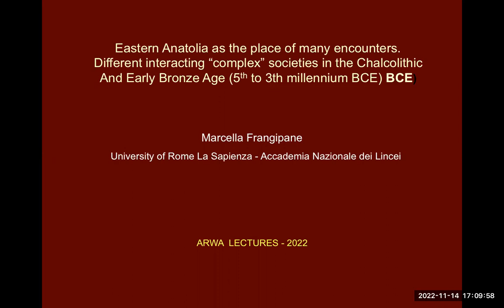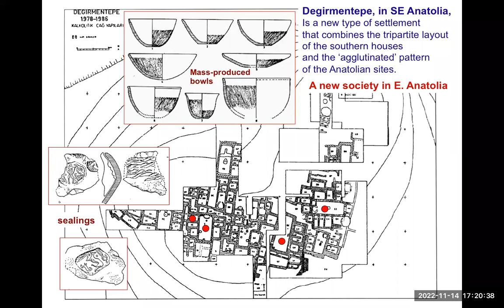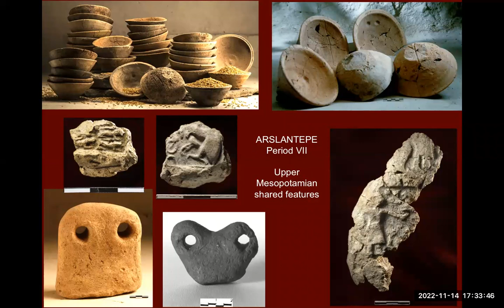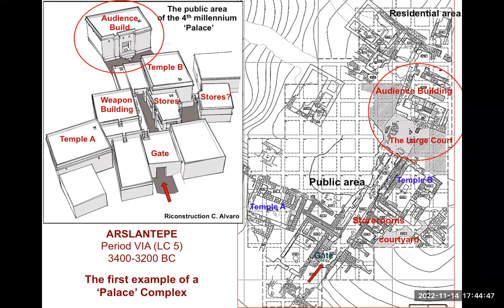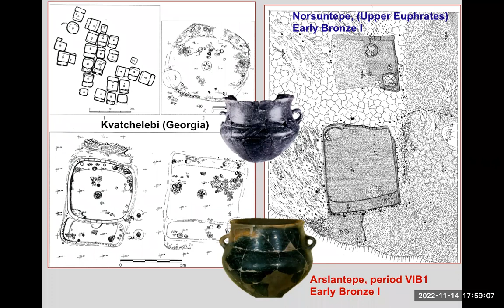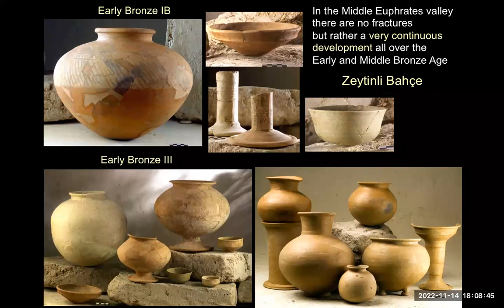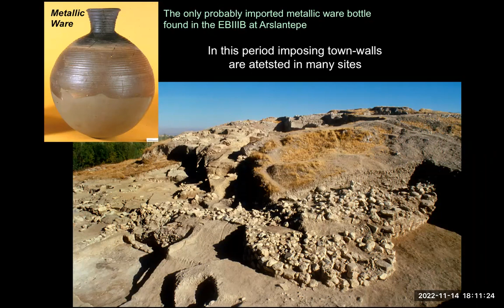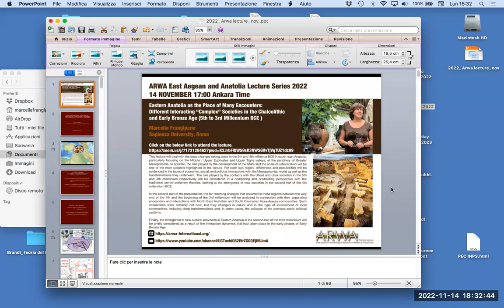Eastern Anatolia as the place of many encounters - Marcella Frangipane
Eastern Anatolia as the place of many encounters:
   Different interacting ‘complex’ societies in the Chalcolithic and
Early Bronze Age (5th to 3rd millennium BCE)
by Prof. Dr. Marcella Frangipane, Sapienza University, Rome

Date: November 14, 2022, Monday
Time: 17:00 (İstanbul), 16:00 (Athens, Tel Aviv), 15:00 (Paris), 14:00
(London), 10:00 (New York)

This lecture will deal with the deep changes taking place in the 5th
and 4th millennia BCE in south-east Anatolia, particularly focusing on
the Middle / Upper Euphrates and Upper Tigris valleys, at the
periphery of Greater Mesopotamia. In specific, the role played by the
development of the State and the scale of urbanization will be one of
the main subjects highlighted in the lecture. For each sub-region,
differences and peculiarities will be evidenced in the types of
economic, social, and political interactions with the Mesopotamian
world as well as the transformations they underwent. The role played
by the contacts with the Ubaid and Uruk societies in the 5th and 4th
millennium respectively will be considered in a comparing and
contrasting perspective with the traditional centre-periphery
theories, looking at the emergence of new societies in the second half
of the 4th millennium BCE.

In the second part of the presentation, the far-reaching changes that
occurred in these regions between the very end of the 4th and the
beginning of the 3rd millennium will be analysed in connection with
their expanding encounters and interactions with North-East Anatolian
and South Caucasian Kura-Araxes communities. Such interactions were
certainly not new, but they changed in nature and in the type of
involvement of local communities, inducing deep transformations and,
in some cases, the collapse of the previous socio-political systems.
Finally, the emergence of new cultural provinces in Eastern Anatolia
in the second half of the third millennium will be briefly considered
as a result of the interaction dynamics that had taken place in the
early phases of Early Bronze Age.

MARCELLA FRANGIPANE is full Professor of Prehistory and Protohistory
at the Sapienza University of Rome where she taught Prehistory and
Protohistory of the Near and Middle East and Strategies and Methods of
Archaeological Research till 2018. Professor Frangipane has conducted
field research in Mexico, Italy, Egypt and Turkey, becoming field
vice-director of the Sapienza excavations at Maadi (Egypt). Since
1976, she has been a member of the staff of the Italian Archaeological
Expedition in Eastern Anatolia of the Sapienza University of Rome,
becoming the director of the project in 1990. In this context, she has
led the excavations at Arslantepe-Malatya for more than 30 years (till
2019), also leading the salvage excavations at Zeytinli Bahçe, Urfa
(Turkey).[...]